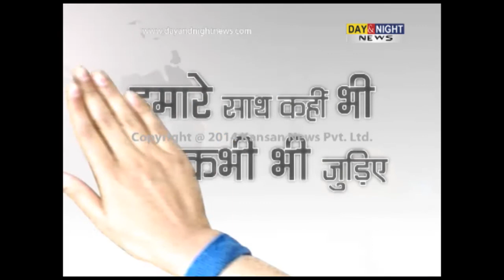HJC's Chander Mohan slams BJP leader Anil Vij over BJP-HJC alliance